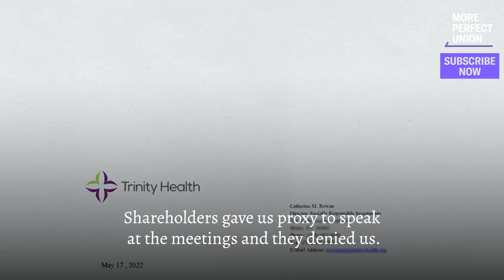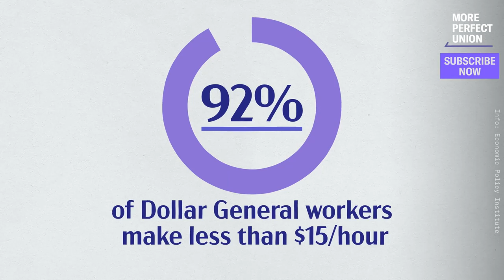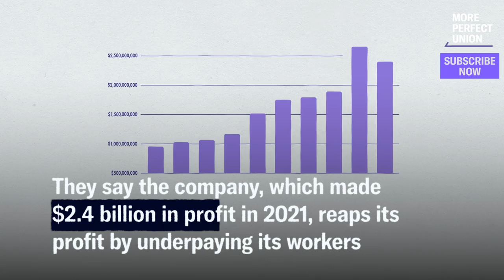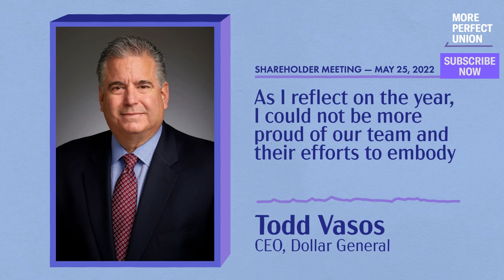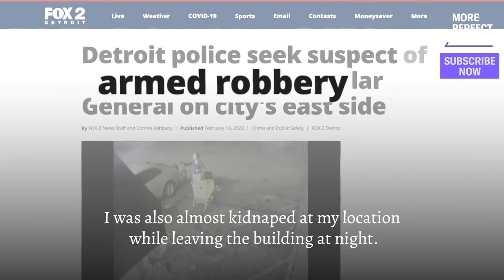Dollar General Workers EXPOSE CEO's Lies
As Dollar General’s CEO boasted to shareholders about how much the company values its employees, workers were shut out from the meeting. Now workers are exposing the CEO’s lies. They say they can’t afford to pay bills and often face violent crime like armed robbery on the job.